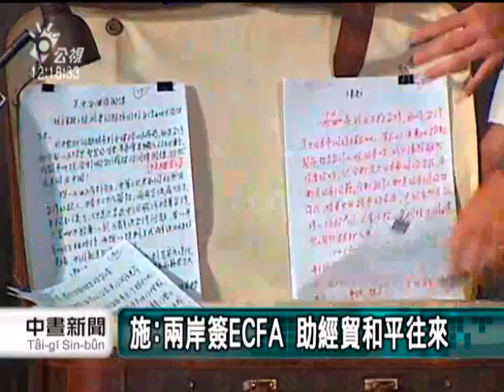20110827-公視中晝新聞-施明德新書"常識" 台灣即中華民國